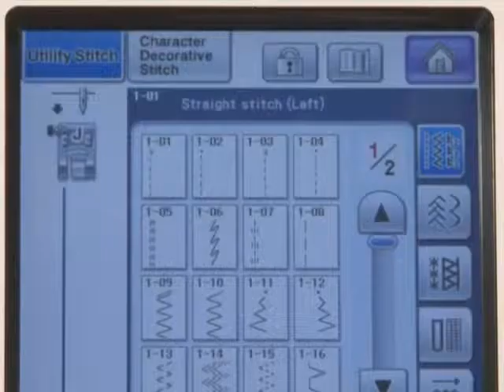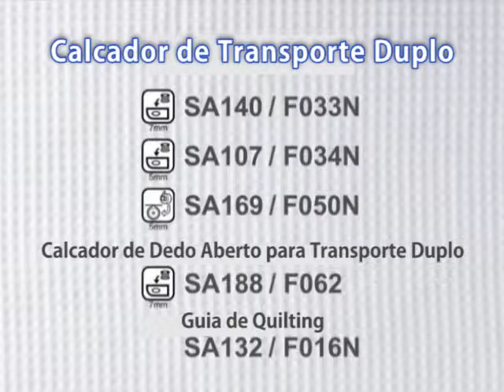[BrotherSupportSewing]faqh000601_000_pt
Calcador de Transporte Duplo